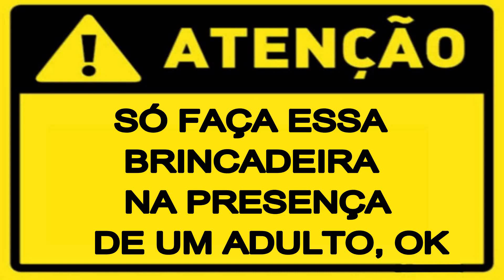DESAFIO PEDRA ,PAPEL,TESOURA /CARA SUJA /larissa e silene alves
DESAFIO PEDRA ,PAPEL,TESOURA /CARA SUJA .

  DEIXE MUITO LIKE NESSE VÍDEO .